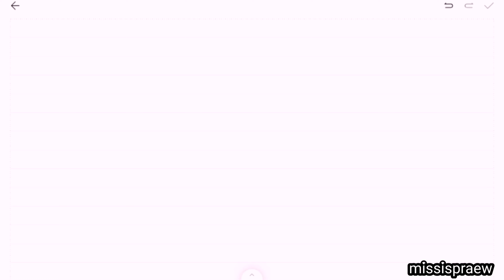วิธีการคิดเงิน "โครงการคนละครึ่ง"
แนะนำ อธิบาย วิธีการคิดเงินของโครงการ คนละครึ่ง ของรัฐบาล